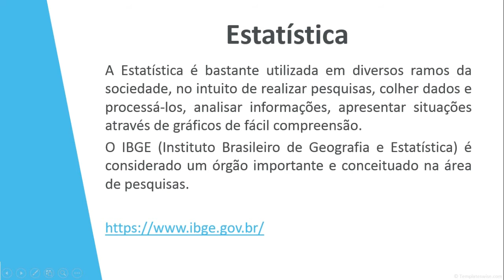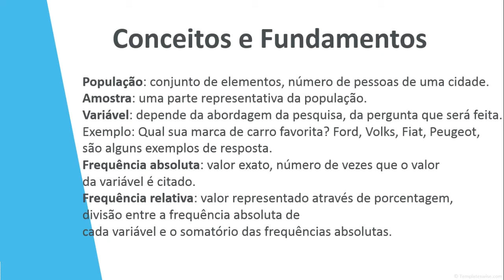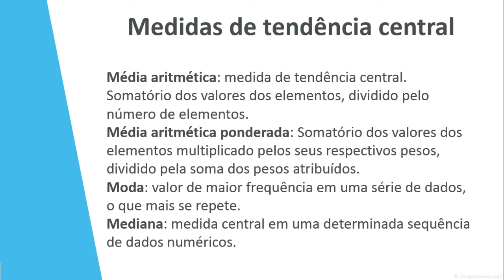Estatística Básica, conceitos básicos pra você mandar bem no ENEM.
➡️ ESTATÍSTICA BÁSICA: Olá, pessoal! Nesse vídeo, veremos várias dicas sobre estatística, mais especificamente os conceitos que são cobrados sobre esse assunto em alguns exames de seleção do nosso país. Esse é um conteúdo que costuma aparecer bastante nas provas do ENEM e também nos vestibulares. Quer detonar nesse assunto? Acompanha o vídeo!  🤓